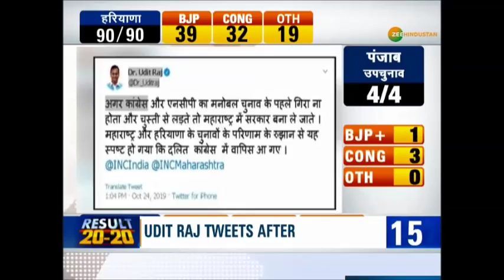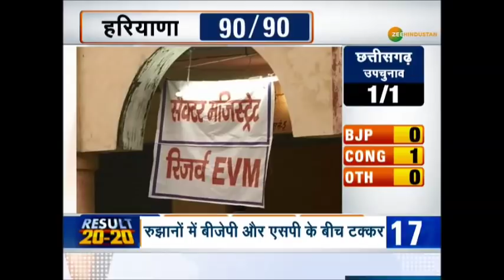Result 20-20: विधानसभा चुनाव सहित 20 बड़ी खबरें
महाराष्ट्र और हरियाणा विधानसभा चुनाव की तस्वीर लगभग साफ होती दिख रही है. महाराष्ट्र में बीजेपी और शिवसेना की जोड़ी साथ-साथ सत्ता में वापसी के लिए तैयार है. लेकिन हरियाणा में बीजेपी को जबरदस्त झटका लगा है.

About Channel